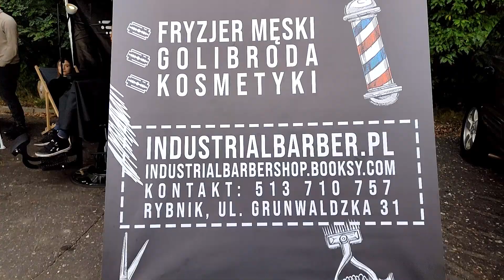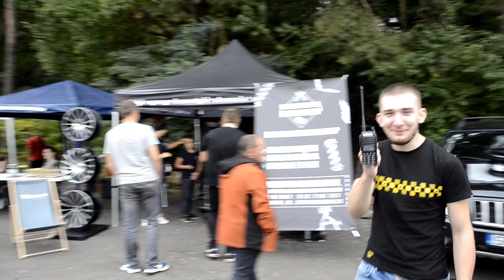NJR-Zakończenie sezonu 2021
Siemano 😇
25 września 2021 w Rybniku -Kamieniu odbył się zlot charytatywny dla wsparcia fundacji Pet Patrol Rybnik. Chcecie wiedzieć jak było? Prędko sprawdźcie nasz materiał❗ 😇😇😇

 Zapraszamy do odwiedzenia naszych social media😇